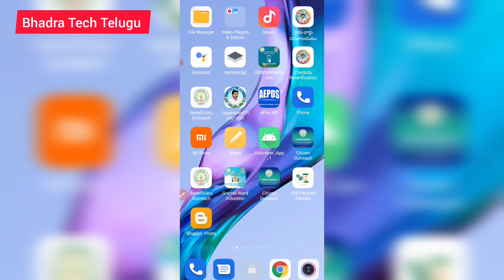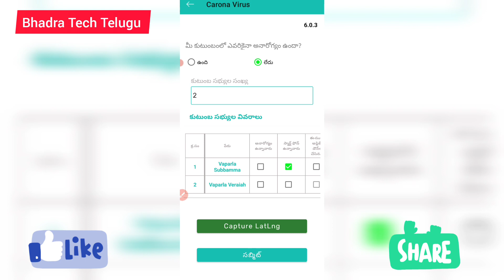వాలంటీర్స్ కి మళ్లీ సర్వే అప్డేట్ | 46th fever survey update grama ward volunteer app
🌡 G/W Volunteer App నందు "(Covid -19) - 46th ఫీవర్ సర్వే " అప్డేట్ చేయబడినది.
(  ప్రస్తుతం ఫీవర్ సర్వే పనిచేస్తుంది  )

☛ *Dash Board Link ( S.NO 12 ) :*

☝️☝️☝️ మీ తోటి మిత్రులకు షేర్ చేయగలరు.)